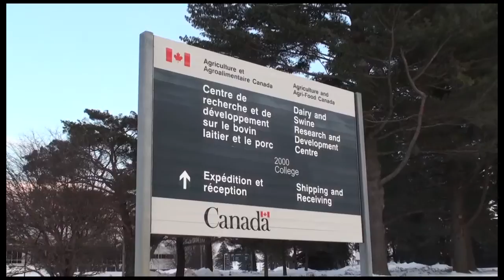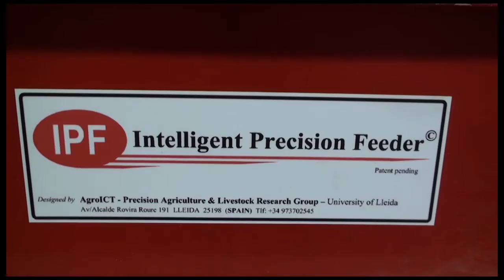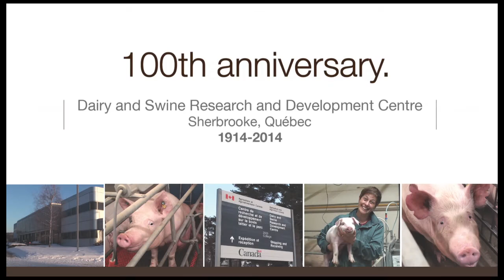Custom Hog Feeding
The feed requirements of growing piglets varies from animal to animal. Dr. Candido Pomar of the Sherbrooke Dairy and Swine Research and Development Centre has designed a machine that permits custom feeding.

Full Video Transcript:

Narrator: Feeding costs account for a major portion of the costs of a pig farm.
Dr. Candido Pomar, of the Dairy and Swine Research and Development Centre in Sherbrooke, noticed that pigs are just like humans, in that every pig has a unique appetite and unique nutrient requirements. So he developed a feeding strategy that meets each pig’s nutritional needs based on both its growth and its appetite.
 Dr. Pomar: One day, I was with my brother, who is an engineer and a big fan of automation. I said to him, why don’t we make a machine that can feed every pig individually? And so we two brothers began with that dream. My brother made the machine and I developed the feeding concepts. And bit by bit we did it. Every pig changes every day, and every pig is different. But my big problem was the fact that I had only one feed to provide to pigs that were very different from each other.  What farmers do is provide nutrient-dense feed to support the growth of the pigs with the highest demands. If a farmer provides feed based on the needs of the pigs with the lowest demands, many pigs will not be able to reach their growth potential. Basically, I don’t have a specific feed for each individual pig. There are just two feeds. One feed that is very nutrient-dense and another feed that is nutrient-poor. Then, I can mix the feeds to meet the needs of all the pigs. I create a recipe for each pig each day. But the recipe is mathematically calculated. It’s automatic. Each time a pig pushes against the feeder, the machine gives the pig the feed mix that we think it needs to get.
 Narrator: Dr. Pomar and his team have shown that the concept works very well.
 Dr. Pomar: Now, with 25% fewer nutrients, I can enable all pigs to reach their full growth potential.
 Narrator: The research team has developed several feeder prototypes and is now at the business validation stage. It is essential to ensure that farmers have machines that are reliable and affordable.
 Dr. Pomar: As a nutritionist, I never would have imagined that it would be possible to feed each pig individually.
 This completely changes how things are done. We’ve shown that the concepts work.